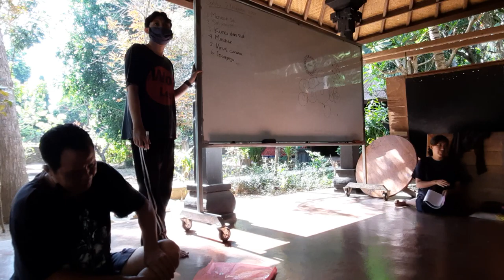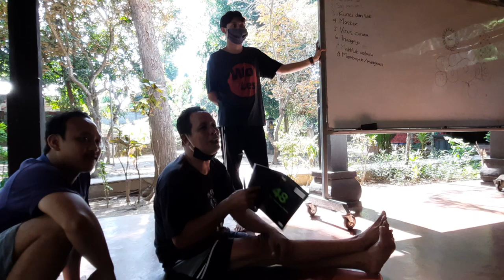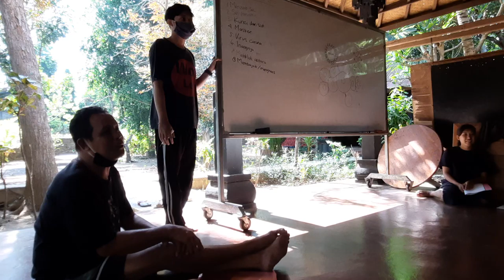Video 8 OD